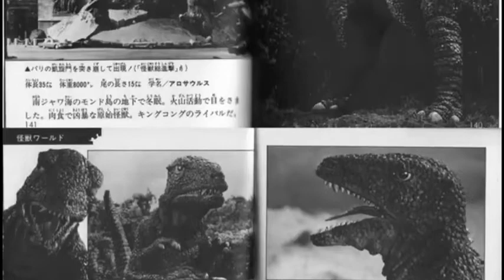las criaturas de: KING KONG DE TOHO | creación y historia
próximamente subire un video de la serpiente de king Kong del 76 y una explicación de porque no hay dinosaurios en el film.

información sacada de wikizilla

T